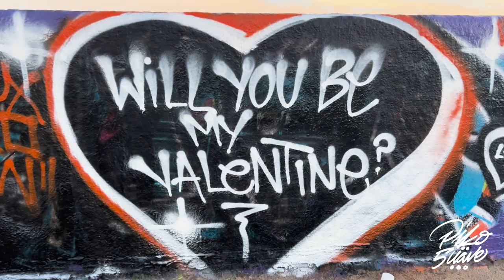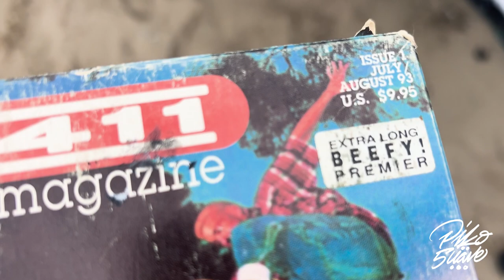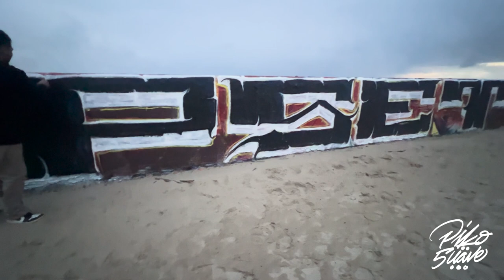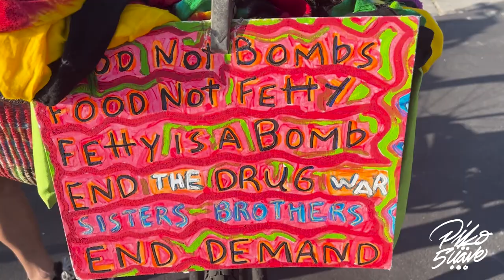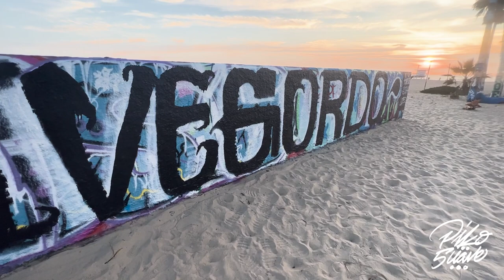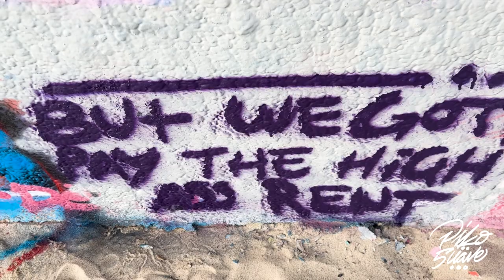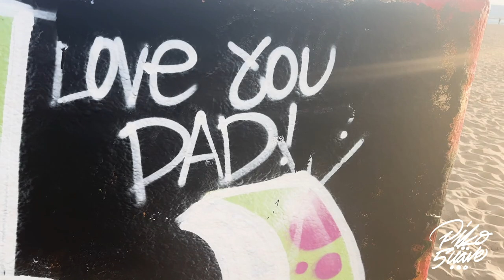Venice Beach Graffiti Walls - February 2024 Compilation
A compilation of graffiti and artwork at the Venice Beach walls February 2024